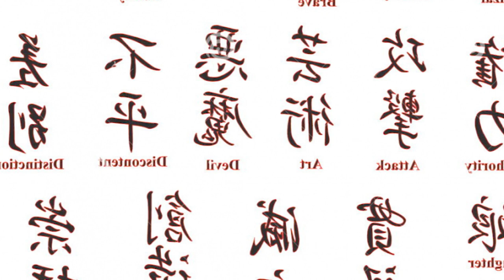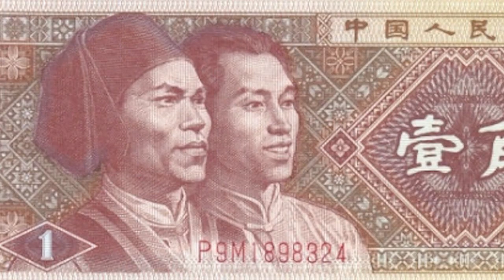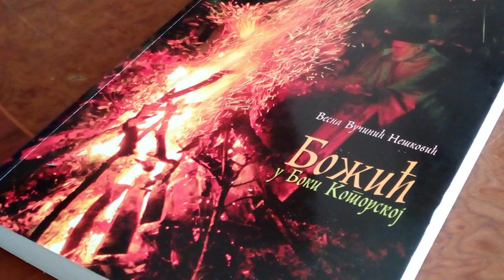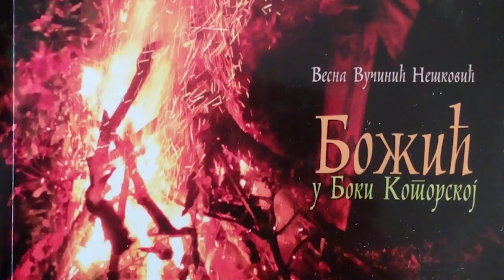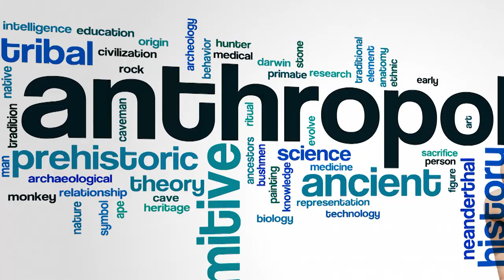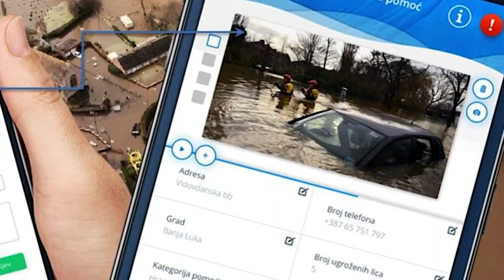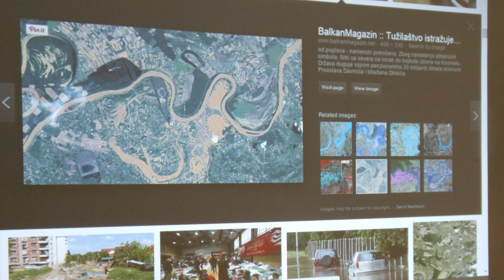CV naučnika - Vesna Vučinić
Redovni profesor na Odeljenju za etnologiju i antropologiju Filozofskog fakulteta Univerziteta u Beogradu, predavač na predmetima Urbana antropologija i Urbana kultura i društvo Kine, aktivno proučava revitalizaciju verskih svetkovina u doba post-socijalizma, kao i život u otvorenim javnim prostorima gradova centralnog Balkana i istočne Azije, angažovana u radu Svetskog saveta antropoloških asocijacija i na konstituisanju Svetske antropološke unije, za šta su joj upravo dodeljena čak dva međunarodna priznanja!
Prof. dr Vesna Vučinić-Nešković!